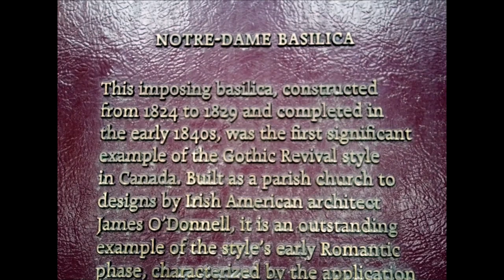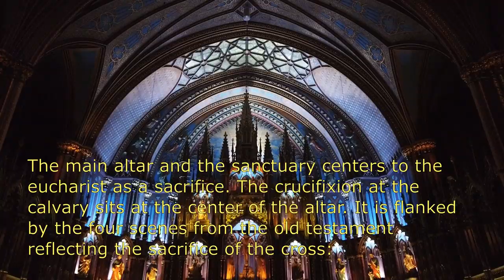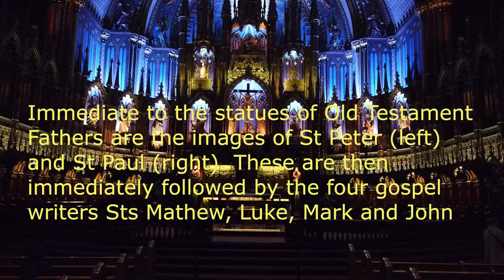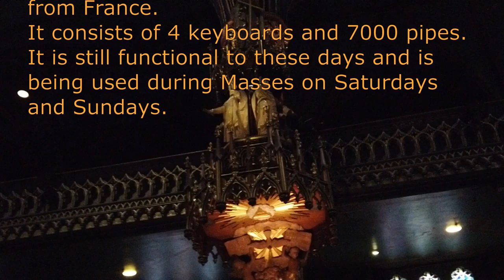Must See Places in Montreal: 1. Basilique Notre-Dame de Montreal